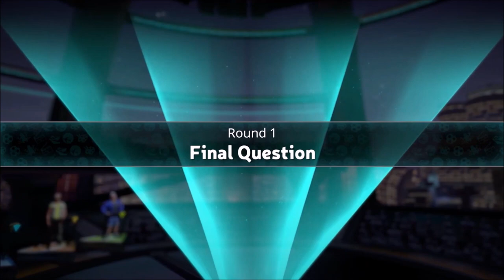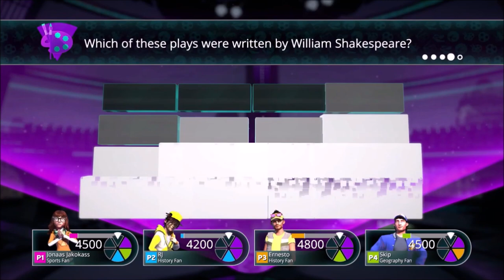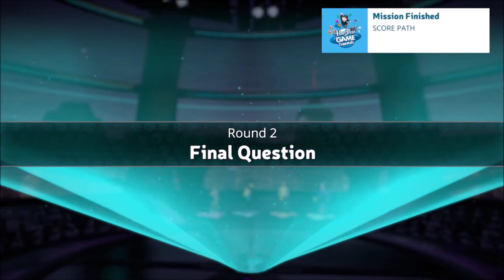Sorority Life of Charlie Part 1 | Ep 706 | Crazy Town Podcast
"Sorority Life of Charlie Part 1"